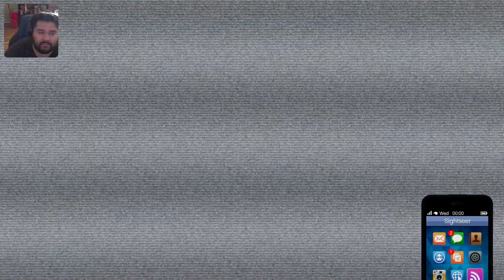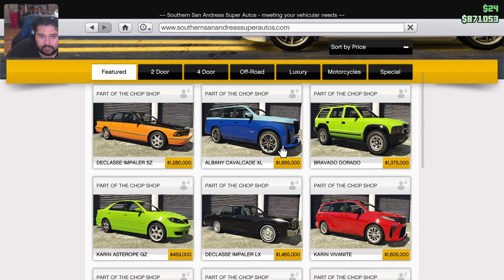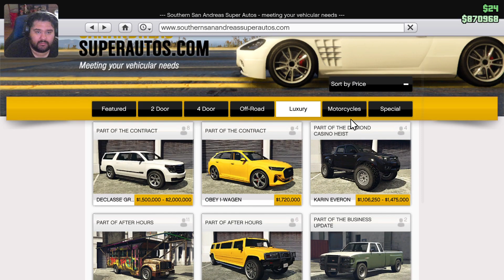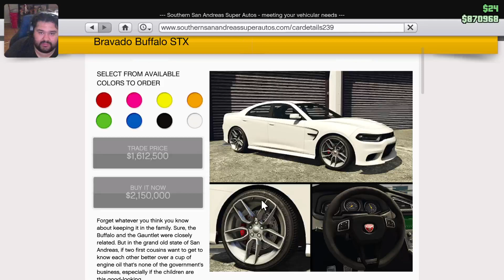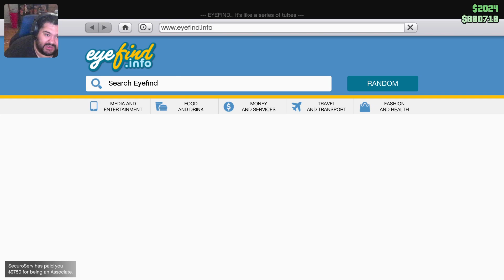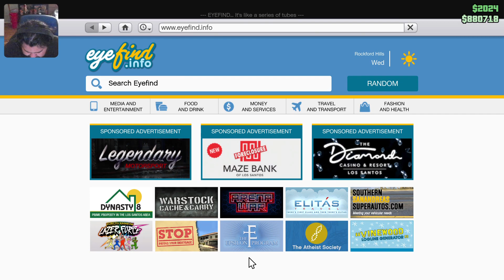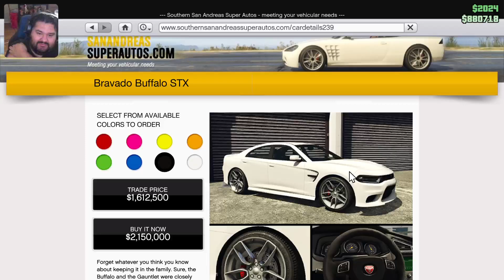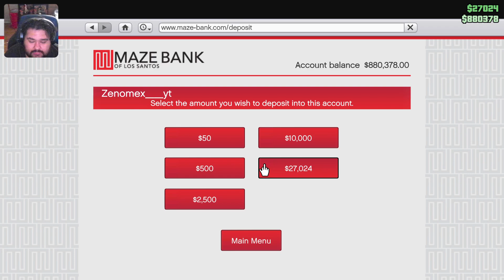Getting that Money